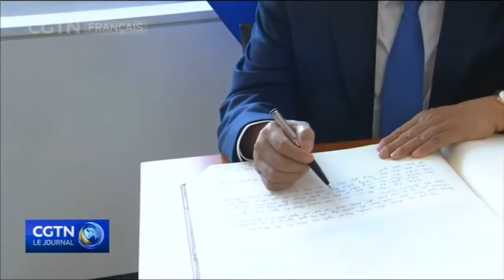Dialogue Asie-Europe : la rencontre débute officiellement à Bruxelles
ASEM LiVisit 51 dirigeants d’Asie et d’Europe se réunissent à Bruxelles pour discuter des grands défis mondiaux. C'est également la dernière étape d'une tournée européenne du Premier ministre chinois, Li Keqiang.